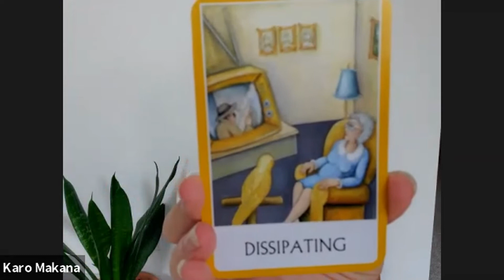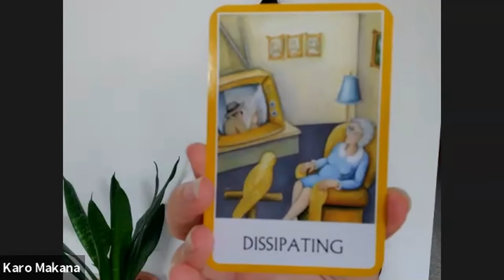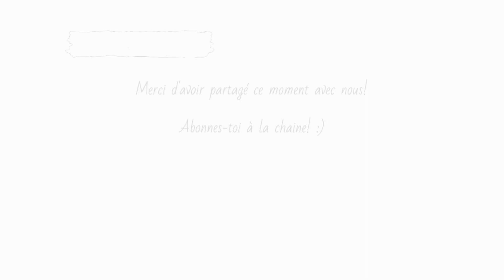Dans la belle nature de Marie-Êve Testulat - Partie 2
Dans cette épisode nous découvrons la belle nature de Marie-Eve Testulat.

Nous parlons entre autre, du sujet de la première épisode et de relation de couple et de ses étapes en parallèle avec l'évolution de celui-ci en plus du développement individuel et familiale :)

Merci de soutenir par le partage, cette œuvre de diffusion.

$outien mensuel du podcast.
Merci infiniment, ce projet de diffusion nous tiens à cœur et ton implication fait une énorme différence!

♡ Mes réseaux :
*** RABAIS SUR DES PRODUITS QUI M'ACCOMPAGNE DANS MON QUOTIDIEN:

VÊTEMENTS YOGA  ALOWA
Obtient10% en appliquant le code MAKANA10 lors de tes achats en ligne sur cette boutique :)

TAPIS DE YOGA ET ACCESSOIRES:
CODE: MAKANA15
Tous les programmes d'exercices ou autres, ne conviennent pas à tout le monde. Vous devez toujours consulter votre médecin ou votre le spécialiste de la santé en qui vous avez confiance avant d'effectuer l'un des exercices de tous programmes/routines/rituels et/ou autre suggestions démontrés, en particulier si vous avez une condition physique chronique ou récurrente et / ou si vous êtes enceinte, allaitez ou êtes une personne âgée ou avez des maladies mentales. Les instructions présentées ici ne sont en aucun cas destinées à se substituer à un avis médical. Contactez toujours votre médecin ou votre spécialiste de la santé si vous avez des questions sur votre condition physique ou sur le caractère approprié de l'un de ces exercices pour vous. Tous les exercices et l'utilisation/suggestion de ce video/programme sont effectués strictement à vos propres risques. L'utilisateur assume tous les risques de blessure dans l'utilisation de ce programme et Makana yoga ne sera pas responsable de tout dommage direct, indirect, indirect, consécutif, spécial, exemplaire ou autre, des complications ou des blessures pouvant résulter de l'utilisation de tous programmes/routines/rituels et/ou autre suggestions démontrés.